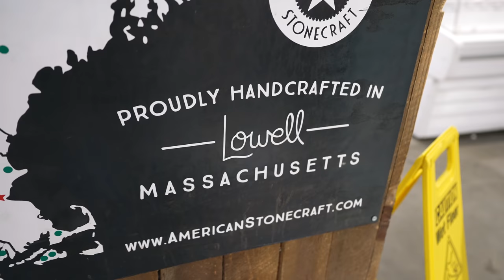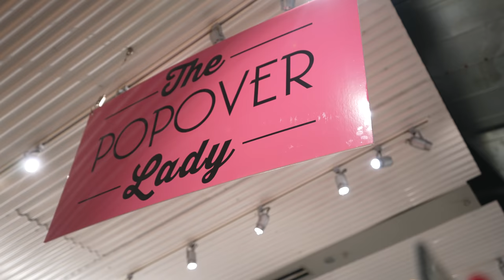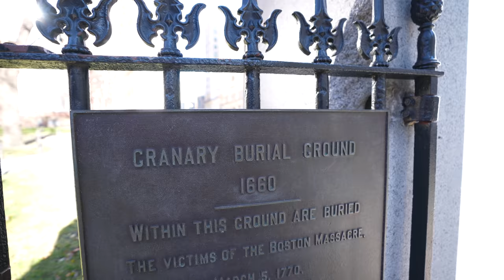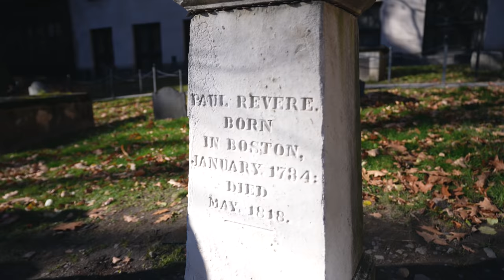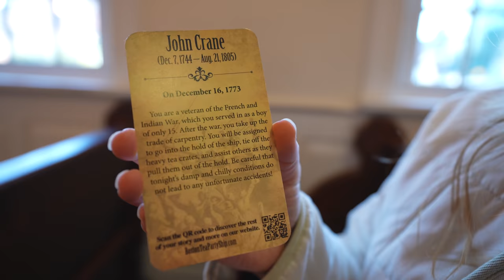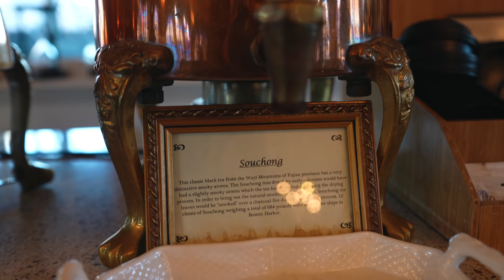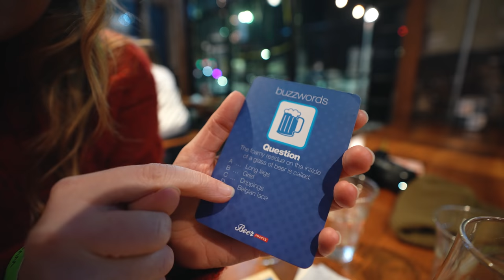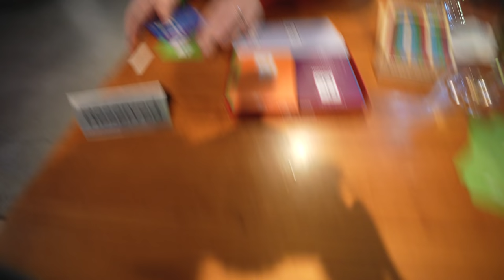Our PERFECT Weekend In Boston! Epic Market Tour + So Much HISTORY!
We're taking Boston by storm! And by that, we mean touring an awesome food market, doing some incredible (and pretty goofy) history tours and taking in as much of this city as we can!